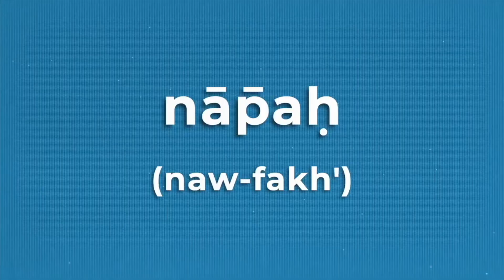September Sermons | Breathe | Brian Benz | Christian.Life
When we inhale, we encounter the grace of God. But what about our exhale? How do we share that grace with others? What does it mean to truly live with purpose?